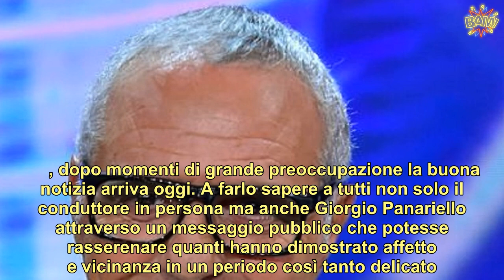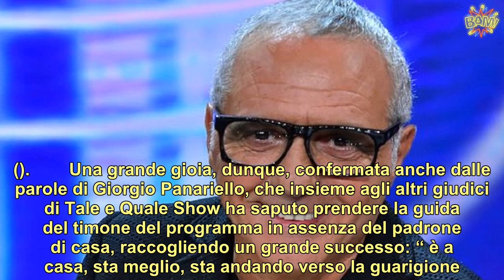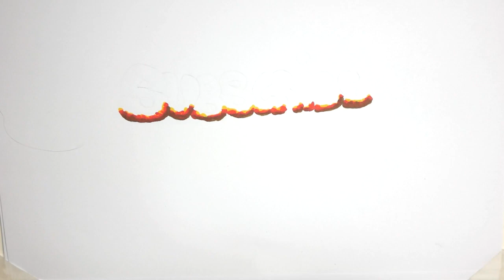“Ce la siamo vista brutta”. Carlo Conti e il Covid, è Giorgio Panariello a spiegare le condizioni di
, dopo momenti di grande preoccupazione la buona notizia arriva oggi. A farlo sapere a tutti non solo il conduttore in persona ma anche Giorgio Panariello attraverso un messaggio pubblico che potesse rasserenare quanti hanno dimostrato affetto e vicinanza in un periodo così tanto delicato. Il peggio sembra essere passato. Lo spiegano così.  Per la gioia di tutti,  torna a dare notizie di sè e lo fa attraverso il profilo Instagram: “Verso casa! Home sweet home. Buon lavoro ai medici e agli infermieri. Forza! Ps state attentissimi!”. Il conduttore ha così fatto sapere di aver lasciato l’ospedale di Careggi, dove era stato ricoverato dopo l’arrivo dei sintomi del Covid, e pur non abbassando la guardia si dice in ottima forma. ().        Solo sette giorni fa circa,  aveva ringraziato il suo pubblico: “È stata una settimana particolare, non ce la faccio a essere lì con voi ma vi voglio salutare e ringraziare per il supporto” per poi affermare in collegamento: “Vi sto vedendo grazie a RaiPlay, sarà una grande puntata. Spero di stare bene, di passare una buona settimana, di divertirmi con voi questa sera e di tornare con voi presto, per essere la prossima settimana di nuovo tutti insieme, a riabbracciarci”. ().        Una grande gioia, dunque, confermata anche dalle parole di Giorgio Panariello, che insieme agli altri giudici di Tale e Quale Show ha saputo prendere la guida del timone del programma in assenza del padrone di casa, raccogliendo un grande successo: “ è a casa, sta meglio, sta andando verso la guarigione. Ce la siamo vista brutta. Chi vuole bene a Carlo, ma in generale tutte le persone, si è preoccupato”.  (Continua a leggere dopo le foto).      E aggiunge: “Lo dico io ma anche  che c’è passato: questa è una cosa brutta, noiosa, pallosa, anche nei casi quando non è estremamente pericolosa, è comunque una scocciatura, quindi occhio. Mantenete la distanza, usate la mascherina, pulitevi bene le mani. Sembra inutile ma è come quando si diceva di non abbandonare gli animali, a forza di dirlo ne abbandonano meno, o mettete la cintura, a forza di dirlo anche io me la metto”.